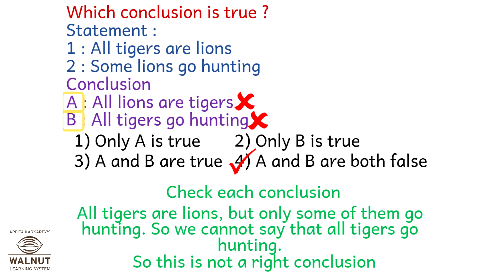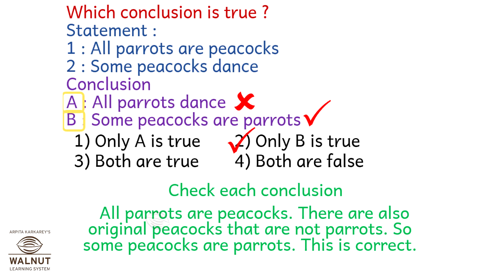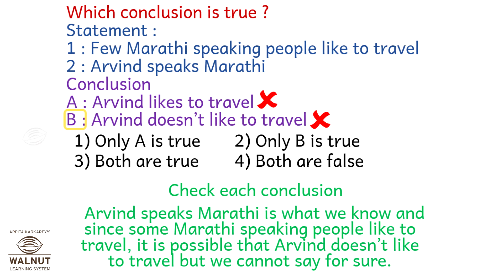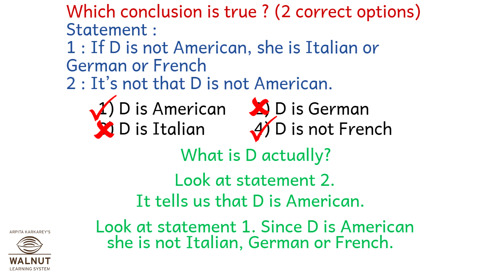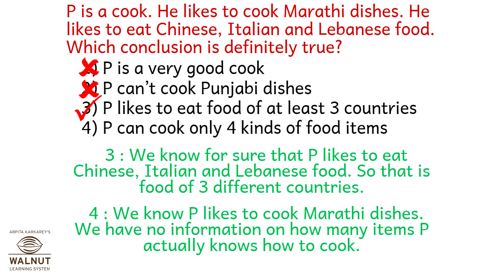8 Scholarship - Intelligence - Logical Reasoning - Conclusions